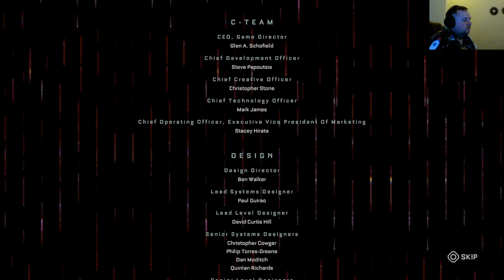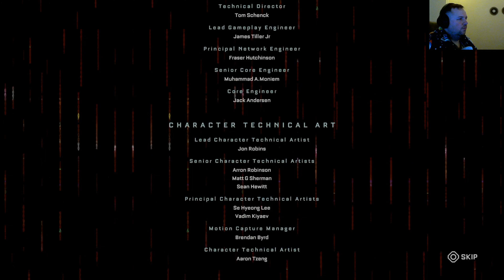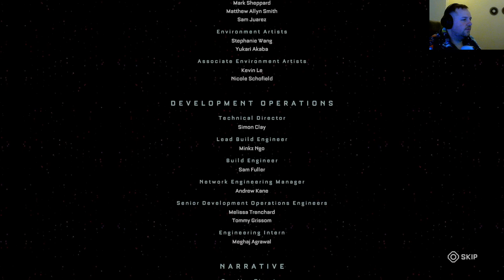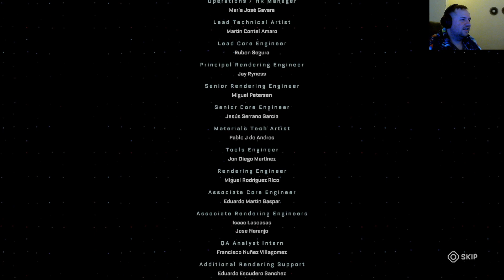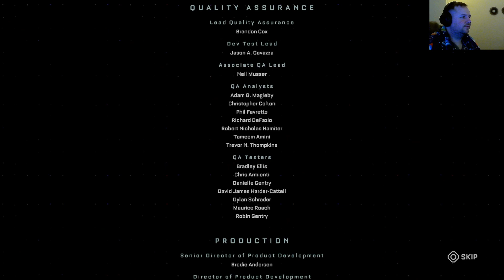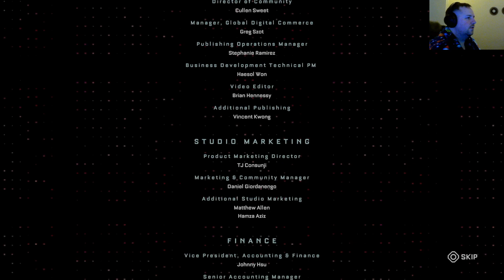Paddy Plays The Callisto Protocol - Part 11 - Making It Like A True Survivor!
Hey guys, this is it! The grand finale of The Callisto Protocol! This ended up being quite a heart pumping final to the game and I thoroughly enjoyed it! Hope you do too!
Final views on the game are that it's a solid experience, but does have some minor issues that stop it from shining as brightly as its predecessor did. It's impossible not to compare TCP to Dead Space and it doesn't win that fight.
If you do like Dead Space though, and survival horrors in general, it's more of a good thing, so what's not to love about that!